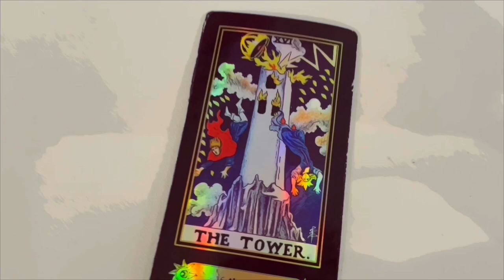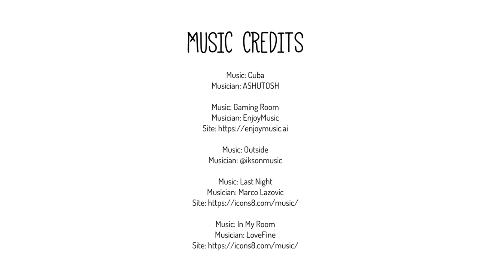Trying on Malaysian style dress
Hi, I’m Melanie, aka ‘The Yellow Princess’. In my former life as a cupcake girl, I lived and breathed cucpakes and unicorns. Travel was far from being in the cards for me. I never would’ve thought that I would be able to live a nomadic lifestyle, yet here we are. Life is full of surprises and we just have to trust the process✨

Musician: @iksonmusic